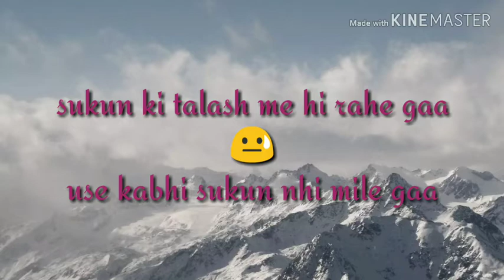Pareshan rehne wale ko... Chhoti si baat Kam ki baat // true line#pareshan // shayri kee mijaz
True line
Kisi ko pareshan nhi krna chahiye